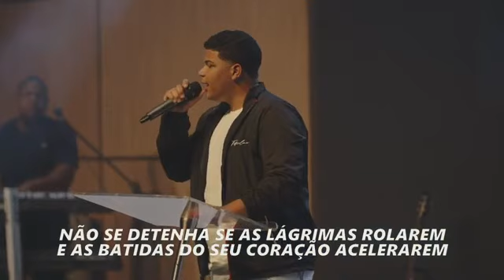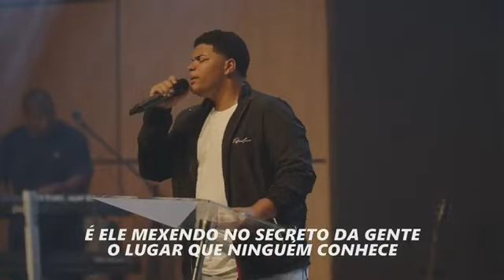TUA PRESENÇA | PAULO NETO | AO VIVO | ADVEC MACAÉ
🔹Olá, pessoal! Sejam bem-vindos ao canal do Julio Fersil . Aqui enviamos vídeos de pregações e louvores. 🙏🏼✨

❌Caso tiver algum vídeo seu e quer que seja retirado do ar. Entre em contato com o nosso Instagram . Que de imediato assim que vermos sua mensagem tiraremos o mesmo do ar.